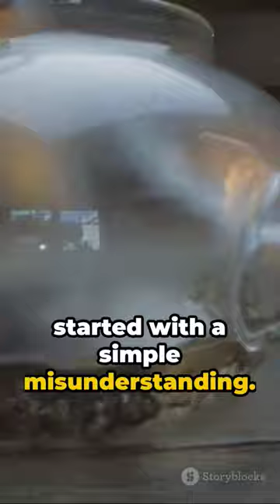Tea Bags: A Steeped History☕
Get ready to embark on a brew-tiful journey as we delve into the fascinating and unexpected history of tea bags. From its humble beginnings to its widespread popularity today, this video is packed with fun facts and wit that will keep you engaged throughout.

Discover how tea bags revolutionized the way we enjoy our favorite beverage and learn about the ingenious minds behind this invention. We'll explore the origins of tea bags, how they evolved over time, and the impact they had on tea-drinking culture.

Join us as we explore the curious stories and surprising anecdotes surrounding tea bags. From accidental discoveries to clever innovations, you'll be amazed by the rich history and trivia we have in store for you.

So, grab a cup of tea, sit back, and enjoy this informative and entertaining video. Let's spread the love for tea bags and celebrate the incredible journey they've taken us on. Cheers!